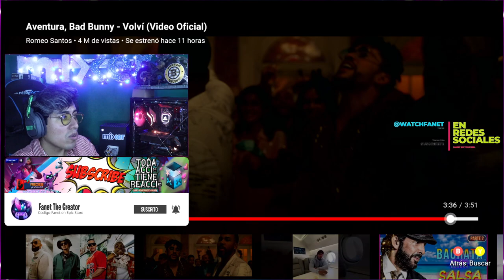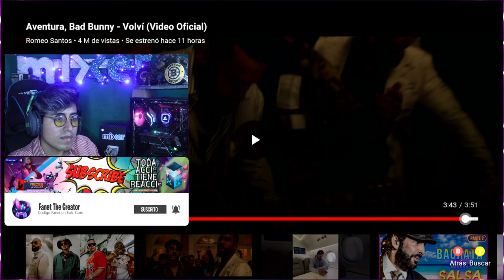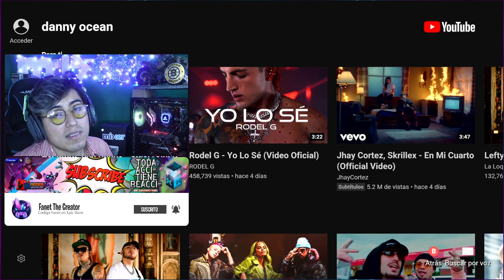Aventura, Bad Bunny - VOLVI | Aquí mi REACCION al Video Oficial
Cabe a mencionar que no fue mi problema el no dejarme subir bien el video, YouTube lo bajo 5 veces, espero apoyen la reacción.